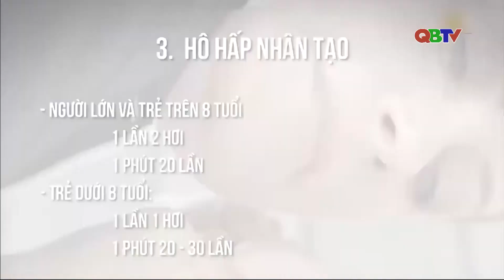Hướng dẫn sơ cứu người bị điện giật | QBTV